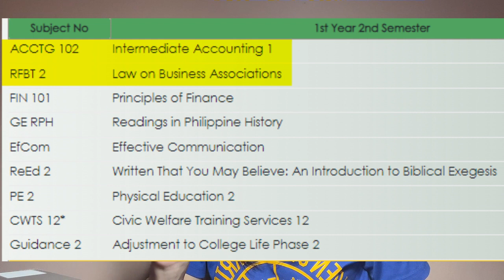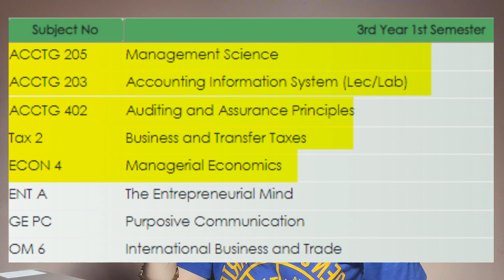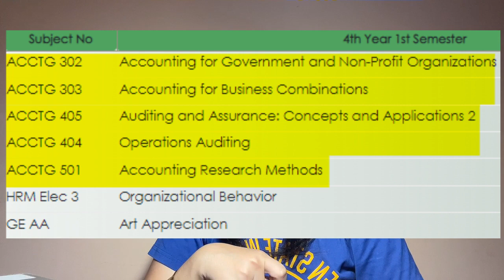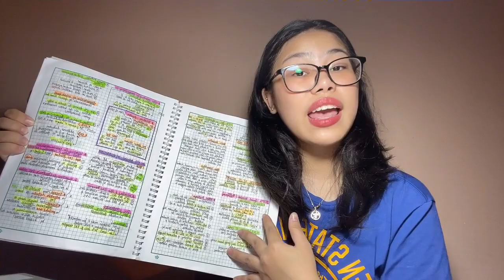Accountancy Q & A 🌼 study habits, major subjects, notes, etc. from my tiktok comments 📝 (part 2)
Hi, guys! In this video, I will answer some questions I received from my TikTok comments! I hope that this video will help you in your journey as an Accountancy student. As always, I wish you good luck with your studies! Padayon, BSA!